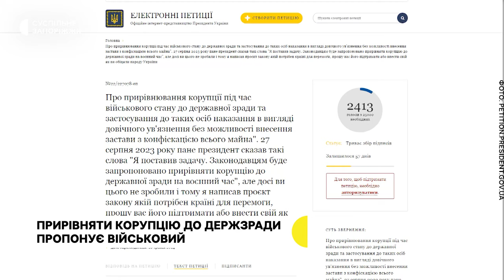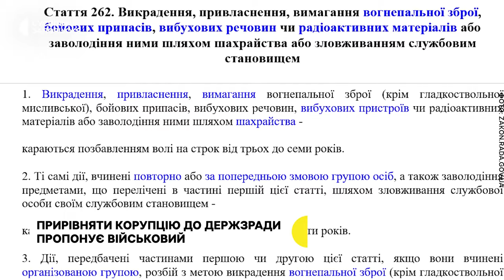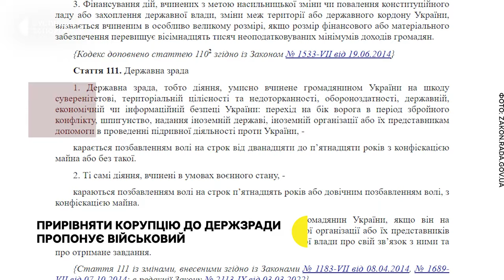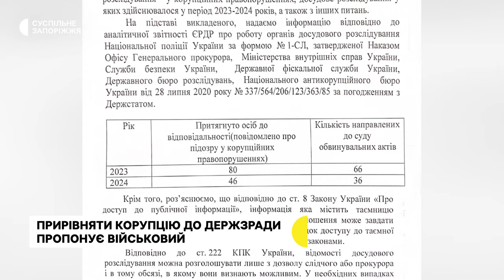Військовослужбовець ЗСУ із Запоріжжя пропонує прирівняти корупцію до держзради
Покарання за корупцію під час воєнного стану має бути довічним без можливості внесення застави та з конфіскацією майна.  Так вважає військовослужбовець ЗСУ із Запоріжжя Микола Мігуля. Чоловік опублікував відповідну петицію на сайті Президента, в якій пропонує створити закон «Про прирівняння корупції під час воєнного стану до держзради». Детальніше розкаже Дар'я Пасічник.